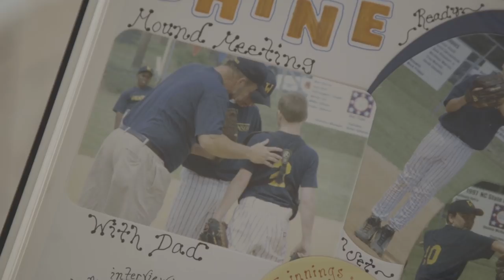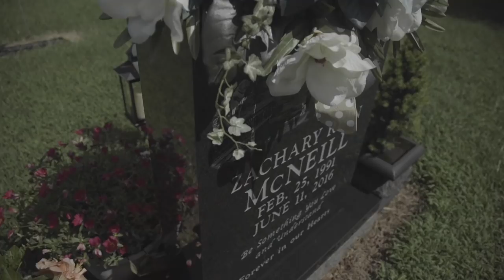Get To Know Josh Phillips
“The biggest thing for me has always been for people to understand that I’ve been where they’ve been. I’ve been the guy that has to work a little extra, so he can get a lawn seat at a concert, so when people from back home listen to my music, I want it to remind them of where we came from, how we live and how hard we work.”